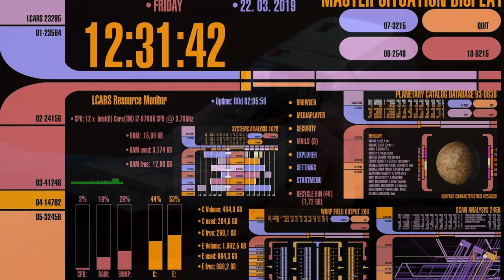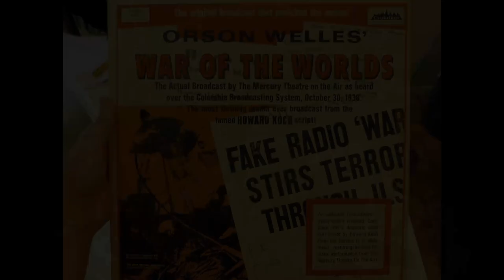Them!: Science, idéologie, contrôle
Them! Un des meilleurs films de s-f des années 50.
Qui nous fait applaudir la loi martiale, la désinformation, l'internement psychiatrique des témoins gênants...
Et on est pour. Par quel miracle?
Par la science... la science idéologique.
On en parle aujourd'hui.

J'écris un livre!

Ma liste de tous les films de science-fiction: sf.maltais.org
(Saisie en cours!)